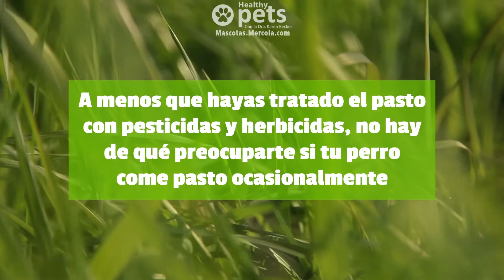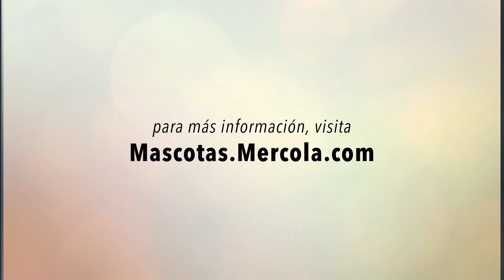-¿Por Qué Los Perros Comen Pasto?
El comer pasto es bastante común entre los perros. Incluso los perros salvajes hacen esto. Ve este video para descubrir por qué los perros son propensos a este hábito inusual.